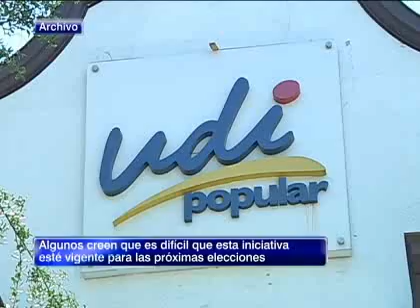UDI podría aumentar padrón